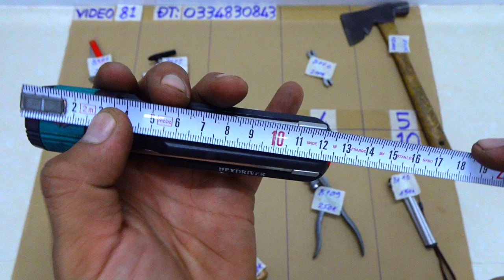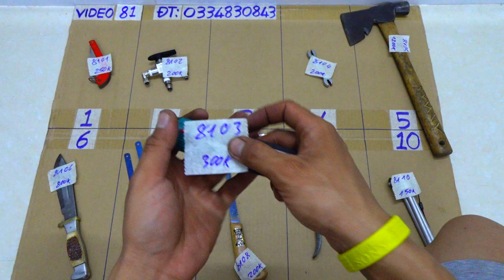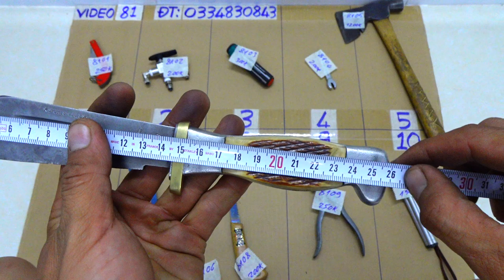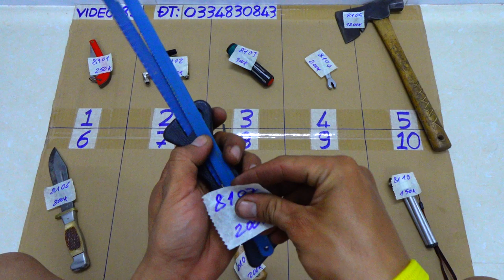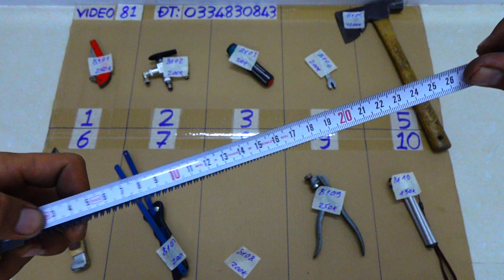VIDEO 81 rìu 🇺🇸 dao nhật cưa già cành bonsai dao câu cưa sắt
Các món đã bán cập nhật tại đây:

8101
8102. ĐÃ BÁN
8103. ĐÃ BÁN
8104.ĐÃ BÁN
8105. ĐÃ BÁN
8106
8107
8108. ĐÃ BÁN
8109. ĐÃ BÁN
8110. ĐÃ BÁN